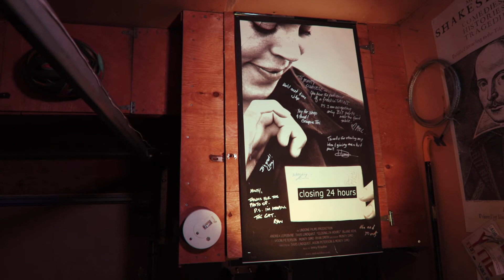The Other Guy Episode 1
A candid conversation about filming and friendship as Grande Prairie filmmaker Monty Simo faces the pending loss of his film partner and lifetime best friend.